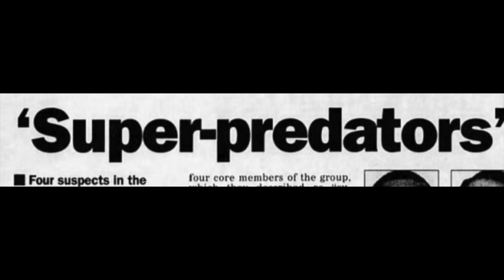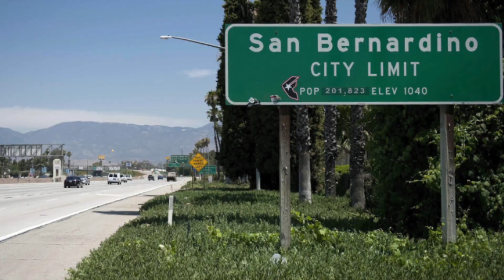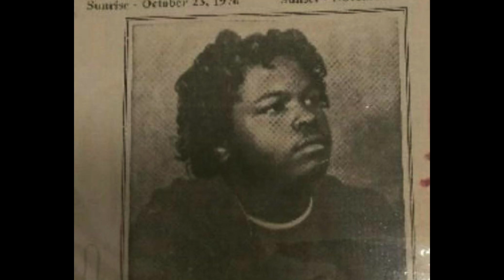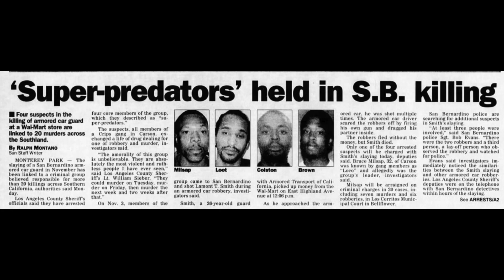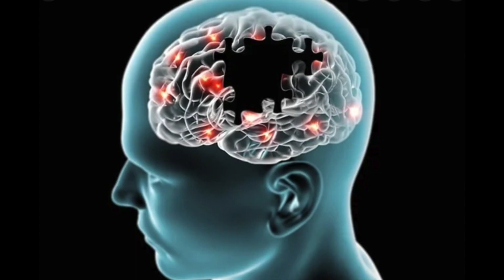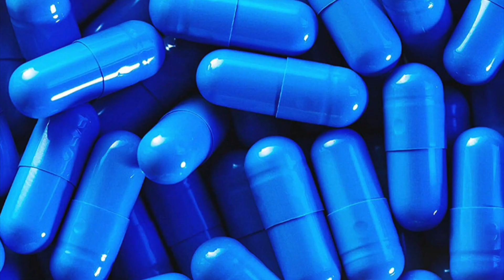The Story of Bruce “Loco” Millsap: 190 East Coast Crips